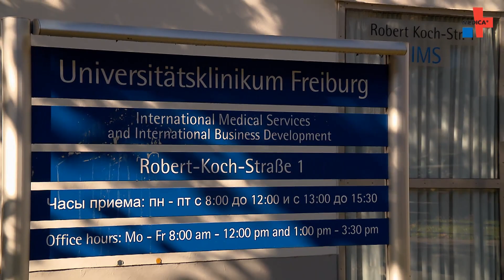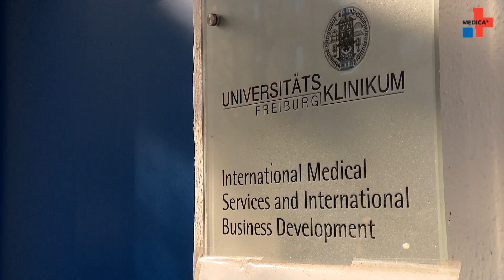Telemedicine -- A Second Opinion from Germany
Sometimes patients and physicians are faced with a diagnosis that makes a drastic treatment necessary. In order to avoid hasty severe interventions, the opinion of a second physician should be obtained in such cases. Maria Onyshchenko-Dubow of the University Medical Center Freiburg explains how international patients can obtain a second opinion from experts in Freiburg using teleconferencing. In addition, Professor Elmar Kotter explains the advantage physicians and patients gain from teleconsultations with Freiburg.